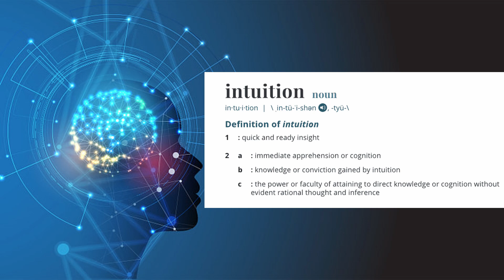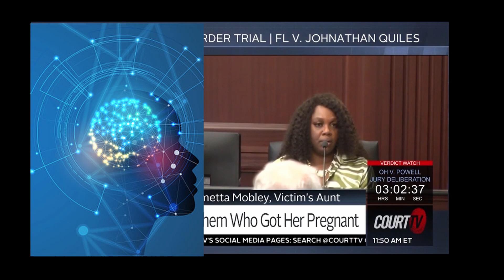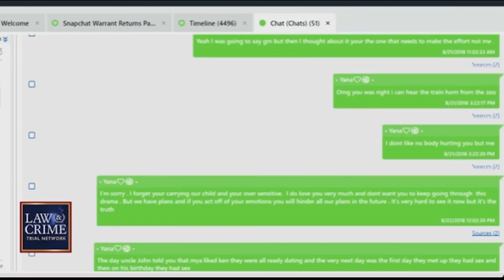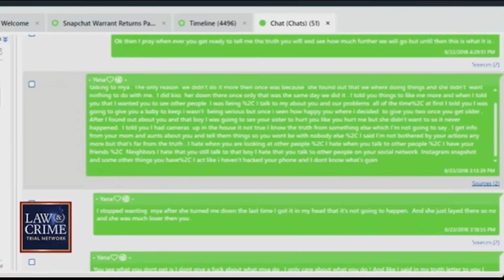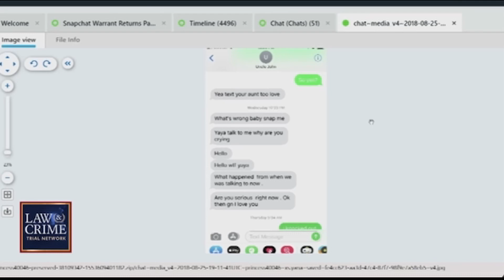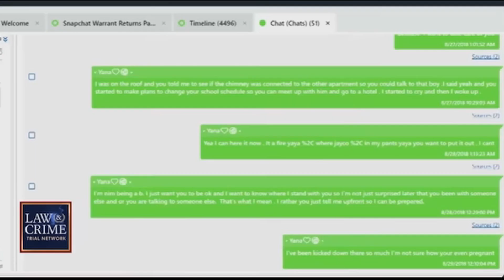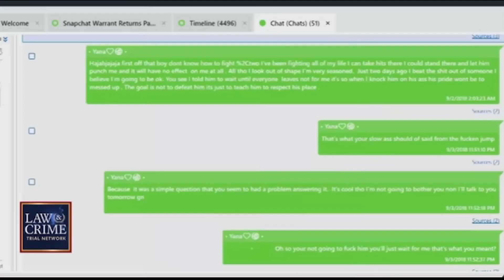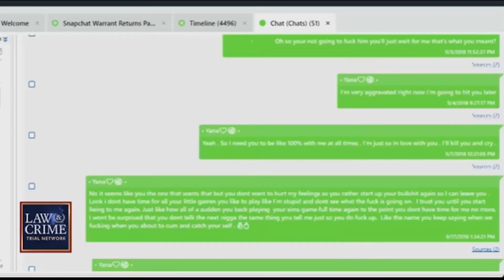Soulless | The disturbing disappearance of Iyana Sawyer